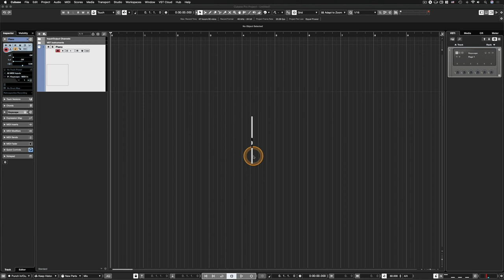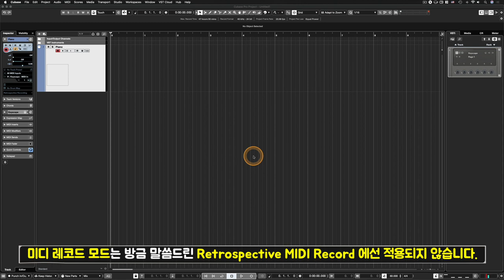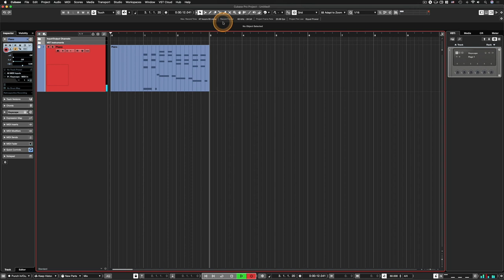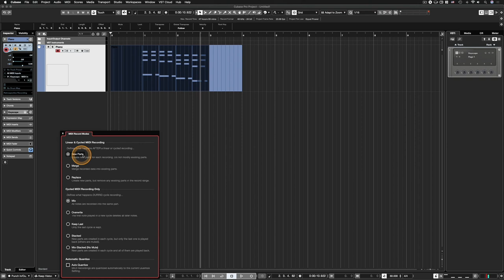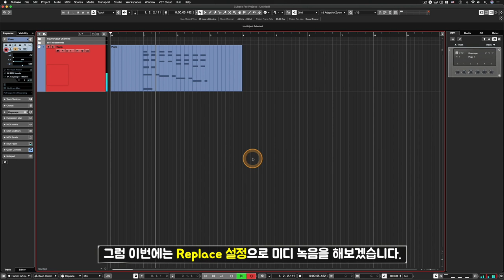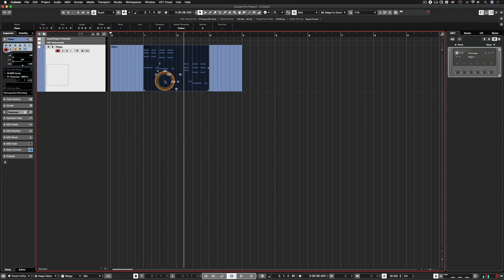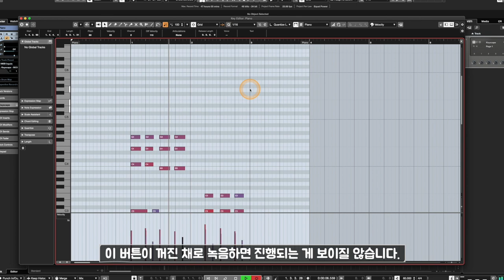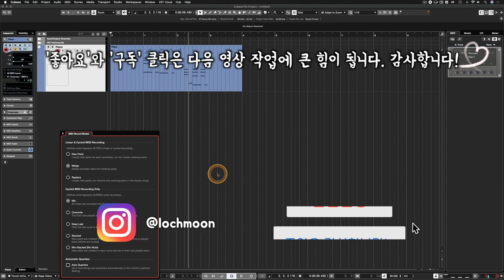[큐베이스 꿀팁] 미디 녹음할 때의 다양한 설정에 대해 아시나요? 미디 녹음할 때 꼭 참고! | MIDI Record Modes (Feat. Record in Editor)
알아두면 쓸모있는 큐베이스 프로 팁 #59 - 미디 녹음할 때의 다양한 설정에 대해 아시나요? 미디 녹음할 때 꼭 참고! | MIDI Record Modes (Feat. Record in Editor)

: 큐베이스로 작업하다보면 신디사이저, 디지털 피아노, 마스터 키보드, 드럼 패드 등등을 이용해서 리얼 타임 미디 녹음을 할 일이 많습니다. 프로젝트 창에서 바로 할 때도 있고, 키에디터(피아노롤) 창을 열어서 할 때도 있는데요. 프로젝트 창에서 녹음을 할 때는 이 3가지의 미디 레코드 모드를 알고 있으면 여러가지 상황에 맞춰서 매우 유용하게 녹음할 수 있습니다.

그동안 미디 녹음할 때 매 번 새 파트(이벤트)가 생성되고 미디 노트들이 서로 겹쳐서 불편했나요? 기존의 미디 녹음에 추가로 덧입혀서 녹음하고 싶은데 마음처럼 잘 되지 않았나요? 딱 특정 부분만 기존에 녹음되어있던 미디 노트 부분들을 지우면서 새로 녹음하고 싶을 때가 있었나요? 이런 다양한 상황에 맞춘 미디 녹음 설정, 미디 레코드 모드에 대해 다뤘습니다.

더불어 후반부에는 오래 전에 영상으로 다룬 적있는 Retrospective MIDI Record, 즉 녹음 버튼을 누르지 않고도 재생할 때 스케치한 거 그대로 살려오는 방법과 관련된 미디 레코드 모드 설정과 키에디터(피아노롤) 창에서 바로 녹음을 할 때 겪을 수 있는 여러가지 상황과 그에 대한 해결책도 함께 담았습니다. 포인트는 바로 Record in Editor 버튼입니다.

어떻게 보면 지난 번에 다룬 적 있는 Retrospective MIDI Record 영상과 함께 미디 녹음에 관련된 총 정리 영상입니다. 미디 녹음이 아직 낯선 분들은 이 2가지 영상을 함께 보시고 참고하셔서 더욱 더 편한 미디 녹음하시기 바랍니다.

* 녹음 버튼 누르지 않고도 재생할 때 스케치한 거 살려오는 방법이 낯선 분들은 꼭 아래 링크의 영상을 먼저 보시길 권해드립니다. (로직에서는 캡쳐 레코딩 Capture Recording 기능)